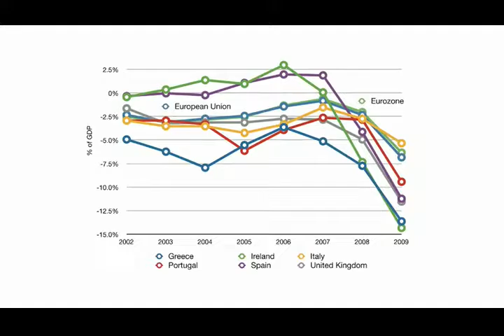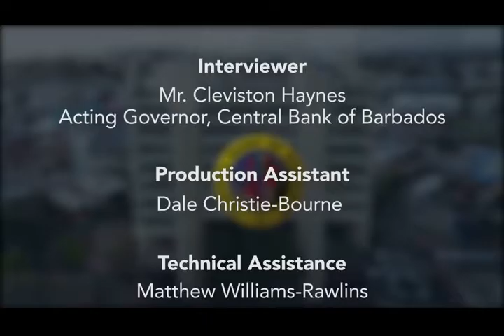Interivew with Dr. Patrick Honohan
The Central Bank of Barbados presents the 4th Annual Caribbean Economic Forum with guest speaker, and former Central Bank Governor of Ireland, Dr. Patrick Honohan.